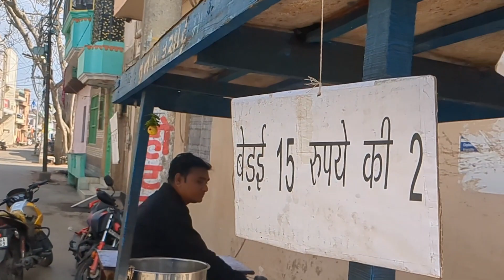Aalo pyaaj ke khaste sarso ke tel mai | hathras special hing ka nasta | krash production